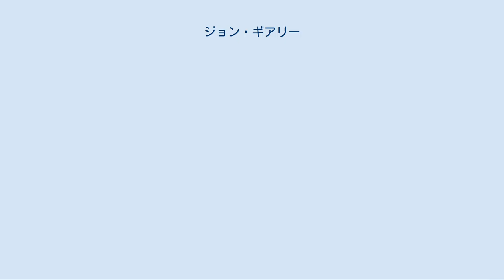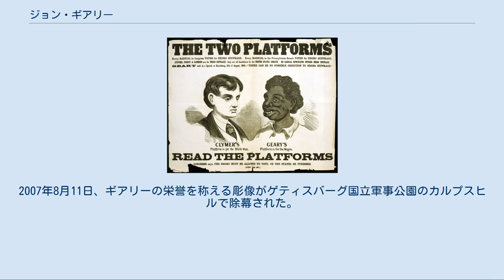ジョン・ギアリー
ジョン・ホワイト・ギアリー（英:John White Geary、1819年12月30日 - 1873年2月8日）は、アメリカ合衆国の弁護士、政治家であり、南北戦争のときは北軍の将軍だった。
カリフォルニア州サンフランシスコの最後のアルカルデかつ初代市長となり、その後カンザス準州とペンシルベニア州の知事を務めた。
 ギアリーはペンシルベニア州ウェストモアランド郡のマウント・プレザント近くで、鉄器製造業者かつ校長のリチャード・ギアリーとメリーランド州出身のマーガレット・ホワイトの夫妻の息子として生まれた。
14歳の時からキャノンズバーグのジェファーソン大学に通い、土木工学と法律を勉強したが、その父の死去のために卒業前に退学を強いられ、父の負債も引き継いだ。
その後ケンタッキー州の測量士や土地投機家など様々な職業を経験し、学資を稼いで大学に戻り、1841年に卒業した。
アレゲニー・ポーテイジ鉄道で建設技師として働いた。
1843年、マーガレット・アン・ローガンと結婚し、夫妻には数人の息子が生まれたが、マーガレットは1853年に死んだ。
ギアリーはその後1858年にペンシルベニア州カーライルで未亡人だったメアリー・チャーチ・ヘンダーソンと再婚した。
 ギアリーは10代のときから州民兵隊で活動し、米墨戦争が始まった時は第2ペンシルベニア歩兵連隊に入隊して中佐を務めた。
チャプルテペクの戦いで英雄的にその連隊を率い、その過程で5度負傷した。
ギアリーは敵の銃撃の格好の目標にされた。
当時としては体格が大きく、身長は6フィート6インチ (198 cm)、体重は260ポンド (118 kg) あり、がっしりした体つきだった。
その軍歴の中では少なくとも10回は負傷した。
ベレンゲイトでの功績で大佐に昇進し、戦争の英雄として故郷に帰った。
 ギアリーは西部に移動して、1849年1月22日にジェームズ・ポーク大統領からサンフランシスコの郵便局長に指名され、1850年にはカリフォルニアが州になる前のサンフランシスコのアルカルデとなり、さらに初代市長となった。
現在でもサンフランシスコの歴史の中で最も若い市長となっている。
妻の健康が衰えたために、1852年にペンシルベニア州に戻った。
妻が死んだ後、フランクリン・ピアース大統領がギアリーをユタ準州の知事に指名しようとしたが、ギアリーが辞退した。
 ギアリーは1856年1月31日にピアース大統領からのカンザス準州知事指名を受け入れた。
奴隷制を擁護する集団がギアリーに反対し、その代わりに知事代行のダニエル・ウッドソンやイリノイ州の政治家で測量長官のジョン・カルフーンを支持した。
ギアリーは新しい職に対する準備で1ヶ月を過ごしてから、準州に向かった。
ミシシッピ川を遡っているときに、船がミズーリ州グラスゴーに入り、偶々最近首になったばかりの前知事ウィルソン・シャノンと出合った。
二人は当時起こっていた『血を流すカンザス」危機について短時間議論した。
ギアリーはその前にミズーリ州知事のスターリング・プライスと会っており、プライスは自由州支持者ならばミズーリ州内を安全に通過できると約束した。
 ギアリーは9月9日にカンザスのレブンワース砦に到着し、翌日準州都ルコンプトンに行って、カンザスの最も若い知事に就任した。
ギアリーは以前の政府における統治経験によって準州内に平和をもたらすことができると考えたが、暴力沙汰を止めることができなかった。
最初の演説で聴衆に向かって、「私は、いかなる党派も、いかなる派閥も、北部も、南部も、東部も、西部も知ろうとは思わない。カンザスと私の郡をのぞいて何も。」と告げた。
ギアリーは当時あったカンザス民兵隊を解体し、新しい州民兵隊を組織し、秩序を保つために連邦軍に大きく依存した。
10月17日から準州内の20日間の巡遊を開始し、住民の意見を得るためにどこでも立ち止まって話しかけた。
 ギアリーは中立的平和調停者として努力したにも拘らず、奴隷製擁護派の議会と対立した。
ミズーリ州の「ボーダー・ラフィアンズ」と呼ばれる武装大部隊がローレンスに向かい再度町を焼こうとしているのを止めさせた。
さらに、ルコンプトン憲法制定会議への代議員を選出する法案に拒否権を発動した。
この法案は、憲法案がアメリカ合衆国議会に批准を求めて提出される前の住民投票を省略す...